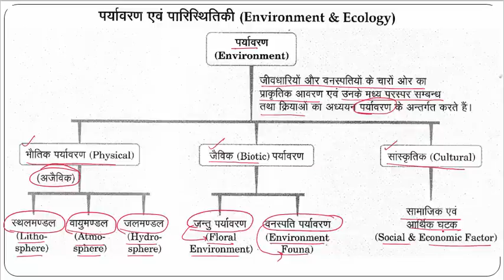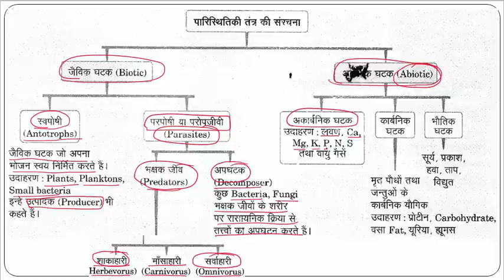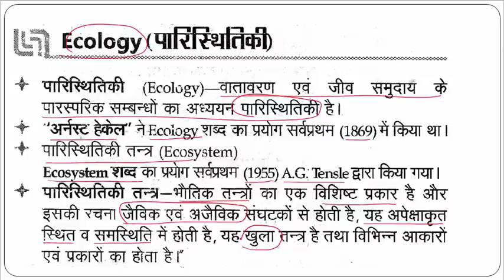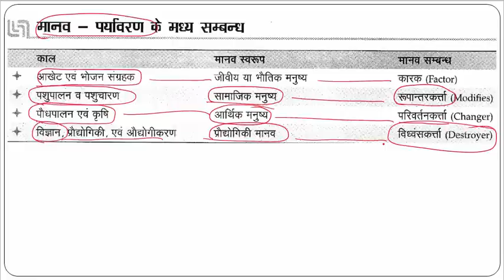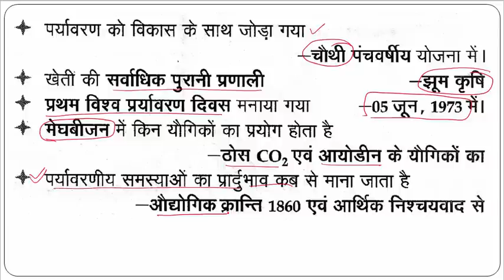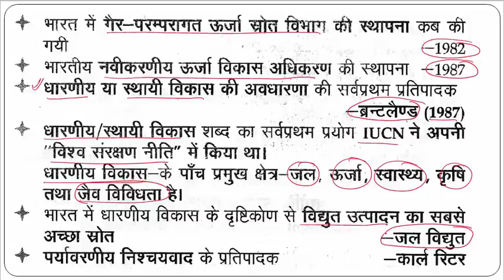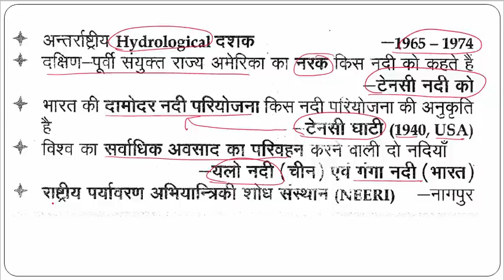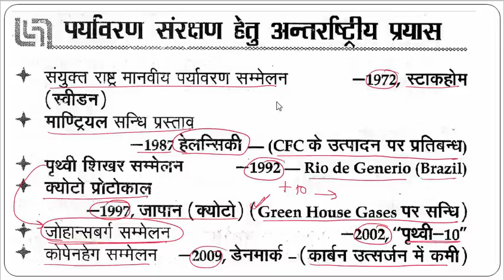Environment and Ecology for UPTET, UPSSSC, UPPCS || पर्यावरण अध्ययन | Environmental Study for UPTET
पर्यावरण एवं पारिस्थितिकी-1 | Environment Education for UP TET
Environment and Ecology for UPTET, UPSSSC, UPPCS || पर्यावरण एवं पारिस्थितिकी-1 | Environment GK TET
Environment and Ecology GK for UPSSSC, UPPSC, UPPCL, SSC, CGL, UPSI, UPP, LT grade Teachers, TET, CTET सहित सभी राज्य स्तरीय परीक्षाओ के लिए जीव विज्ञान सामान्य विज्ञान  की अत्यंत उपयोगी सीरीज Most Important for ग्राम पंचायत अधिकारी, ग्राम विकास अधिकारी,, समाज कल्याण पर्यवेक्षक आदि हेतु अतिमहत्वपूर्ण|
UPSSSC, UPPCS, Lower subordinate, UP Police,